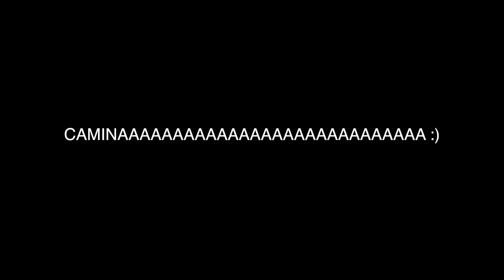Yailin La Mas Viral - Bad Bxtch ( Official video) 🫵🫵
yailin la Mas

Bad Bxtch